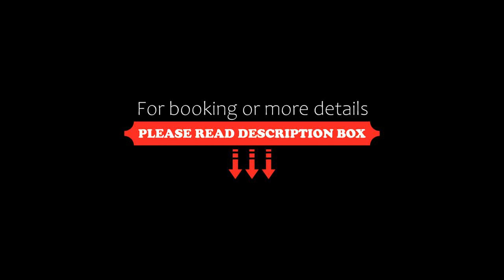GreenTree Inn Suzhou Wujiang Fenhu Development District Express Hotel, Xinta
About Property:
Offering free WiFi throughout the property, GreenTree Inn Suzhou Wujiang Fenhu Development District Express Hotel is set in Xinta, within 40 km of Sheshan. The property is situated in the Wu Jiang District district.
The units come with air conditioning, a flat-screen TV with cable channels, a kettle, a shower, slippers and a desk. At the hotel all rooms come with a private bathroom with a hairdryer and free toiletries.
The nearest airport is Shanghai Hon...
Property Type: Hotel
Address: No.819, Chengsi road, Fenhu development district, Suzhou, Jiangsu., 215000 Xinta, China
Searching For
1. GreenTree Inn Suzhou Wujiang Fenhu Development District Express Hotel - Xinta
2. GreenTree Inn Suzhou Wujiang Fenhu Development District Express Hotel - Xinta Address
3. GreenTree Inn Suzhou Wujiang Fenhu Development District Express Hotel - Xinta Rooms
4. GreenTree Inn Suzhou Wujiang Fenhu Development District Express Hotel - Xinta Amenities
5. GreenTree Inn Suzhou Wujiang Fenhu Development District Express Hotel - Xinta Offers and Deals
Audio Credit:
Track Title: Reasons To Hope
Artist: Reed Mathis